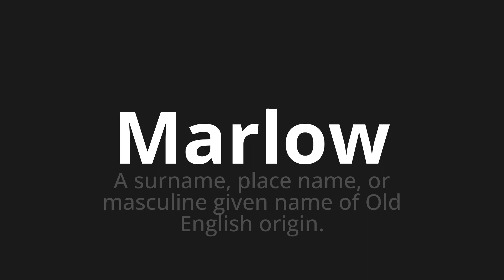How to pronounce Marlow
Master the Pronunciation of 'Marlow WHICH MEANS MARLOW' - which means : Surname, Place Name, or Mascine Given Name of Old English Origin. 📝 with @PortuguesePronunciation 🎓🗣️ - [Your Guide to Portuguese]

Learn to pronounce 'Marlow' perfectly in Portuguese with our easy and engaging tutorial by @PortuguesePronunciation! 📖📽️ In this comprehensive video, we provide you with native speaker examples 🗣️👂 and phonetic breakdowns 🎵 to ensure you get the pronunciation just right.

How to say Marlow in Portuguese